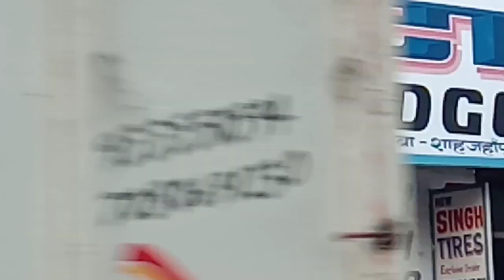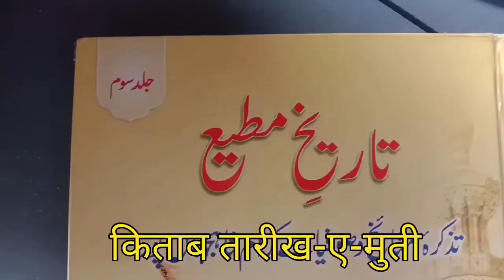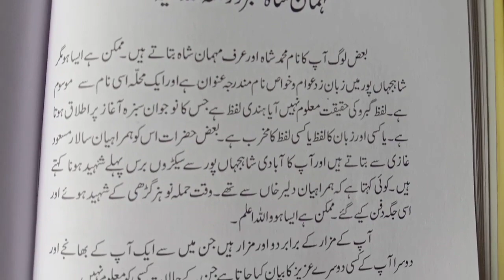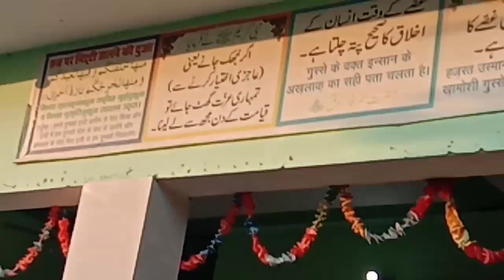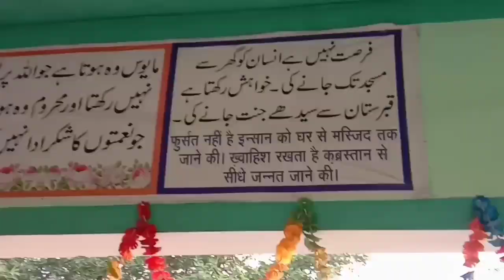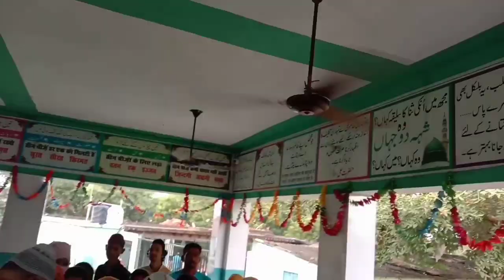🕌 दरगाह हजरत मेहमान शाह, शाहजहांपुर//Part-1//Vlogger Nupur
.if you all interested i
.please give support to all the channels 🙏